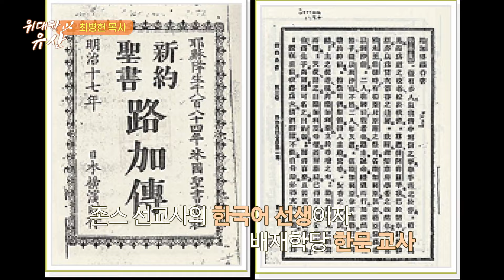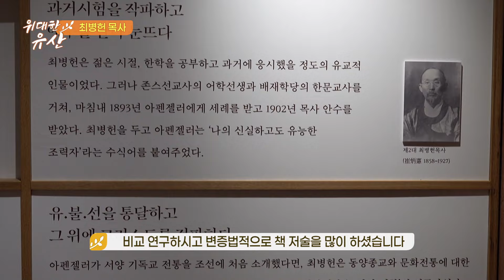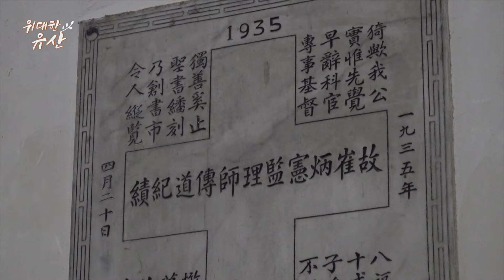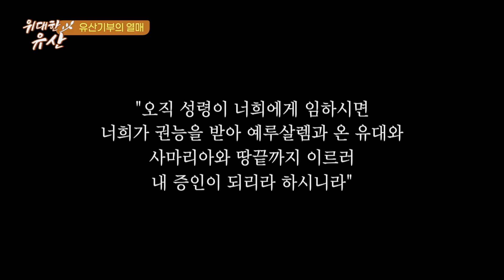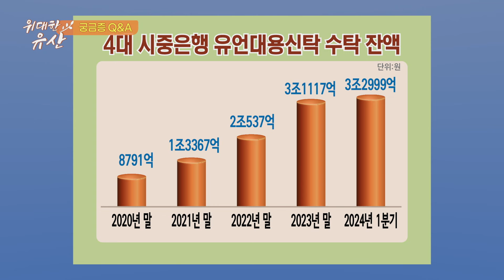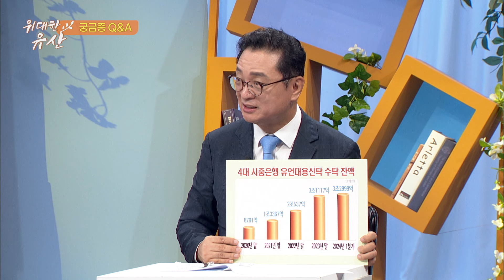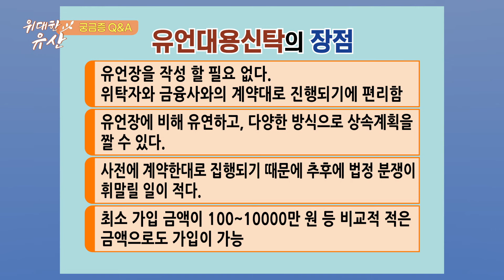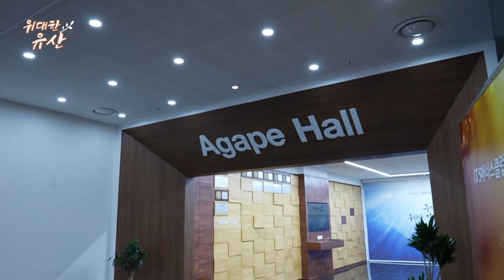유교 지식인에서 한국 최초의 신학자가 된 최병헌 목사 | 위대한 유산 49회